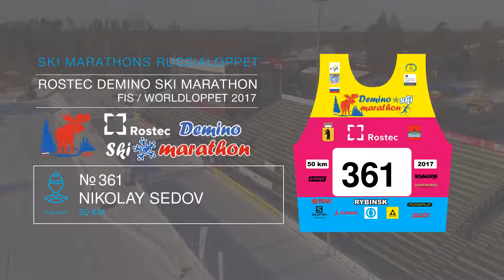ROSTEC DEMINO SKI MARATHON Sedov Nikolay номер 361